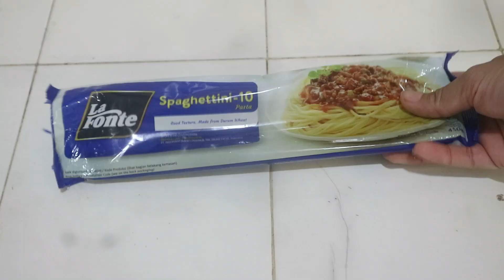Spaghetti Beef Blackpeper, Resep Simpel dan Mudah